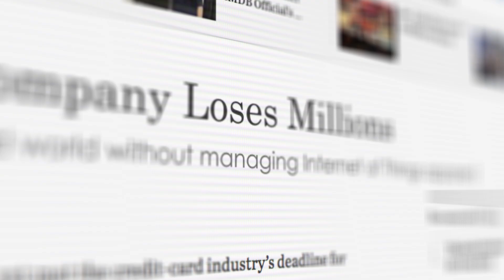VMware Masters the Internet of Things (IoT) with Products and Partnerships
VMware is working with key partners to meet IoT challenges in management, operations, innovation, and security.